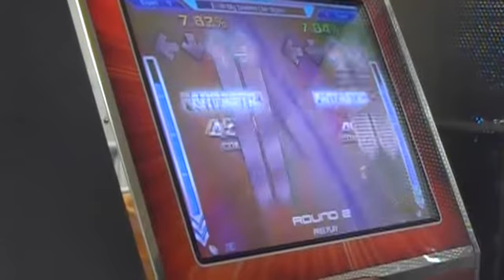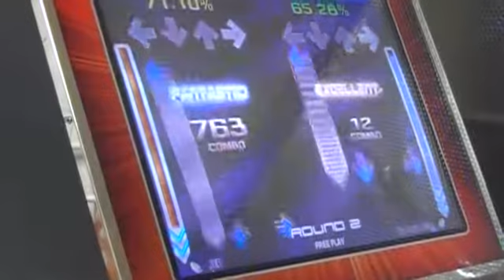Jer In My Dreams (Jer Style)